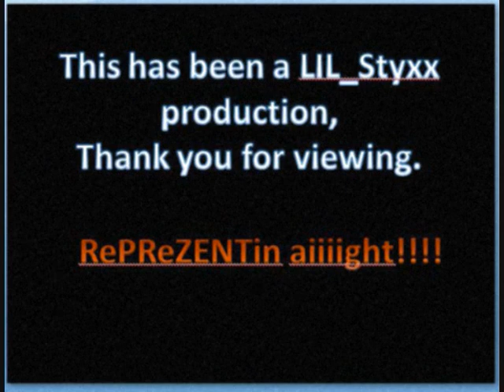A Tribute to Xiahou Dun of Dynasty Warriors - The Lone Warrior.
Xiahou Dun, a mighty warrior of the three kingdoms era from of the kingdom of Wei. He was a skilled and tough general, and defeated many enemies on the battlefield. A true hero of no equal, he is truly a legend of history.